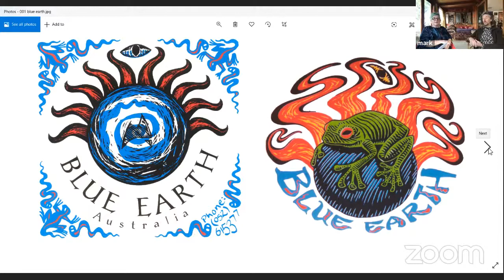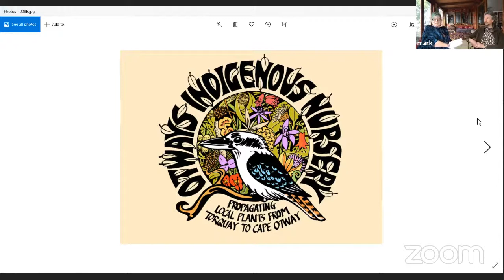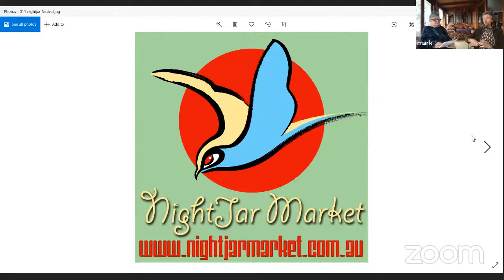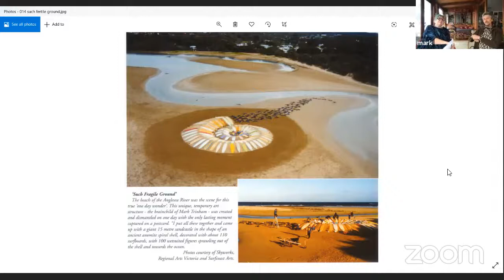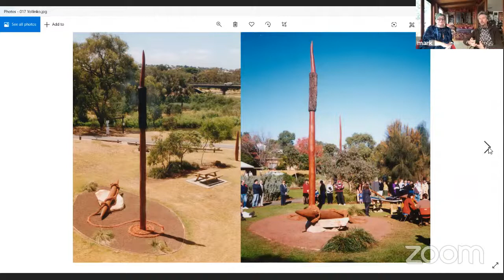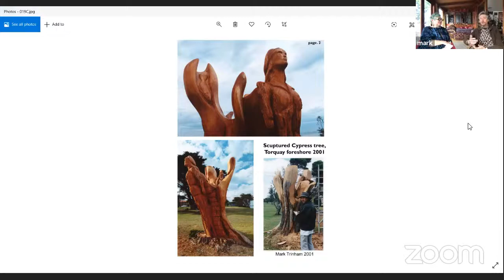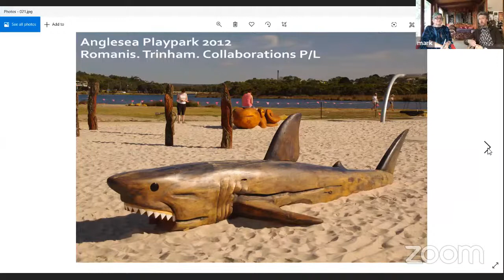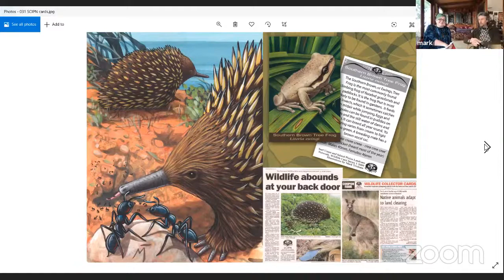Unfurling Surf Coast Artists: Julie Dyer in Conversation with Mark Trinham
Prior to any ideas about a Surf Coast arts sector,  artists themselves were ensuring that they had a voice. Ideas of environmental groups and the philosophy of local artists were, and are, closely aligned.

Join Julie Dyer and Mark Trinham as they “unfurl Surf Coast artists”.

Number One of PORTAL's Sunday Morning Sessions 'Women in Conversation'. A series of interviews, panel discussions and in-depth discussion hosted by and featuring pre-eminent women in arts on the Surf Coast.